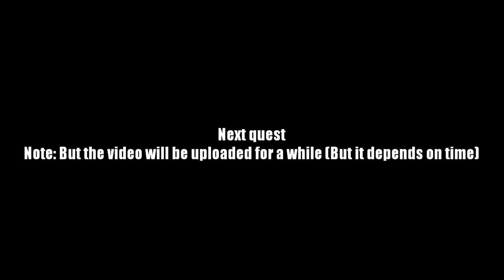AQ Worlds "Crux Ship" Act 1 Scene